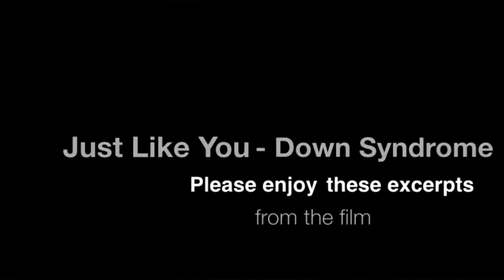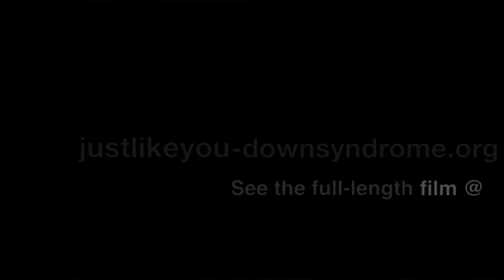Morning Announcements March 21 2022